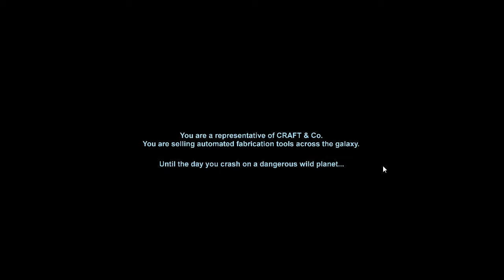Dig Or Die Gameplay - EP1 - The Nightly Swarm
While browsing steam I found a fairly newer game that seemed interesting and decided to give it a try. Dig or Die, a 2D sandbox survival that focuses more of the Survival and Combat aspects of the game.

Livestream Schedule:
-Saturdays: 11AM - 3PM EST
-Sundays: 4PM - 8PM EST